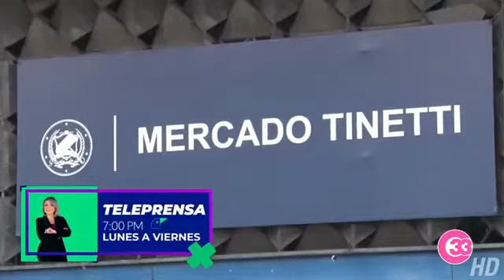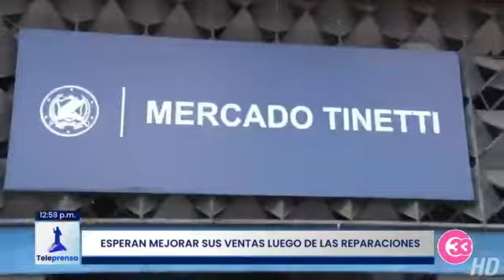Teleprensa33 | Alcaldía trabaja en renovación del Mercado Tinetti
Equipos de la alcaldía de San Salvador realizaron jornadas de limpieza y reparación en el Mercado Tinetti, como parte del proceso de renovación, ejecutado por la comuna.